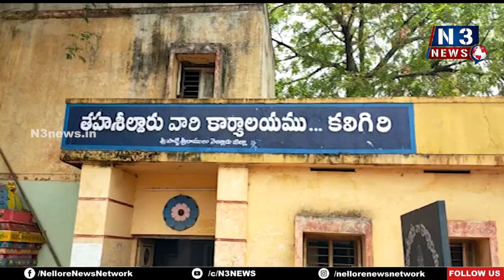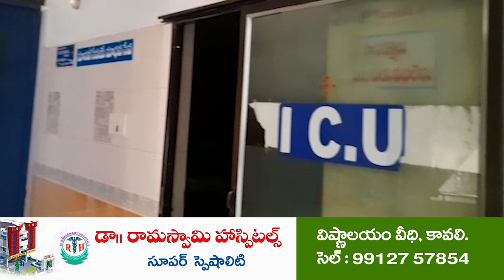తడిసిన శనగలకు మద్దతు ఏదీ..?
- బీజేపీ కిసాన్ ధర్నా...
- అకాల వర్షాలతో తడిసిన శనగ పంటకు మద్దతు ధరకే కొనుగోలు చేయాలని బీజేపీ కిసాన్ మోర్చ డిమాండ్
- కలిగిరి తహశీల్దారు కార్యాలయం ఎదుట శనగ రైతులతో ధర్నా
- మంత్రి కాకాణి, జిల్లా కలెక్టర్ హామీలకు దిక్కేది...?